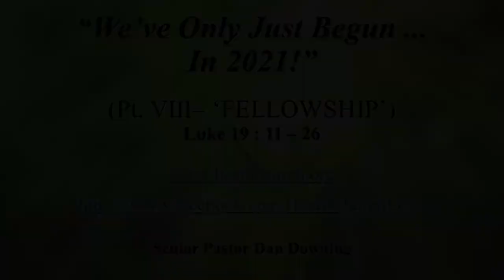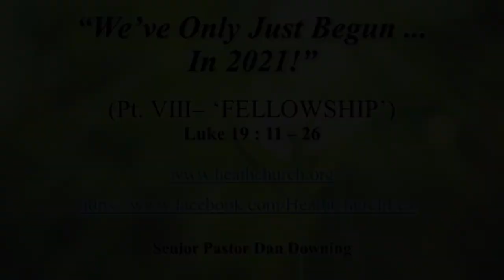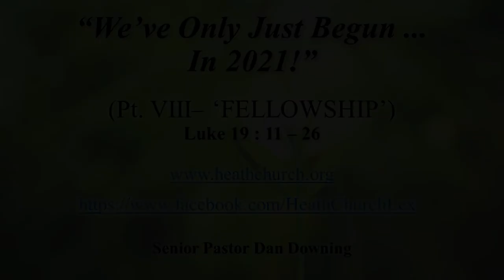We've Only Just Begun...In 2021 (Pt VIII - 'Fellowship") - Senior Pastor Dan Downing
Heath Church is a growing community of believers in Christ who deeply love God and dearly love each other. Each week our services are characterized by wonderful worship, quality music, Biblical preaching, and great Christian fellowship. We hope you'll enjoy visiting our church, located in Lexington, North Carolina, very soon!